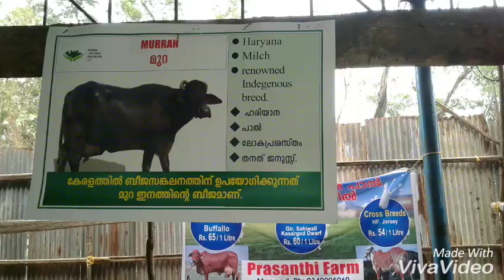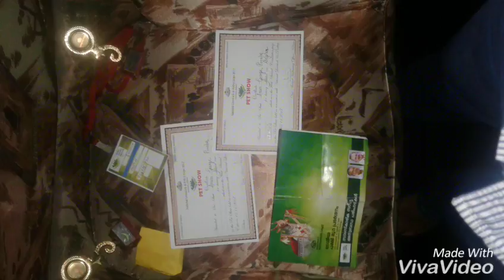National pets fair 2017 at kollam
Welcome to       The ANSONS

K9 ACADEMY  &  PET's HOSTEL

Unexpected 60 hours in my life
 Enjoying with my horses and dogs
in the national animal fest
conducted by kerala government at
kollam ashramam ground
10th nov to 13th nov 2017